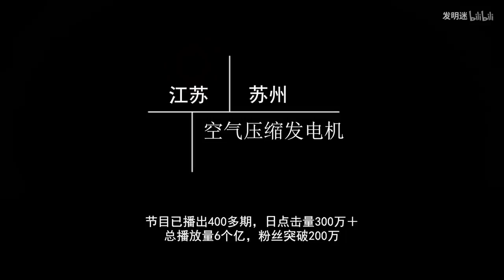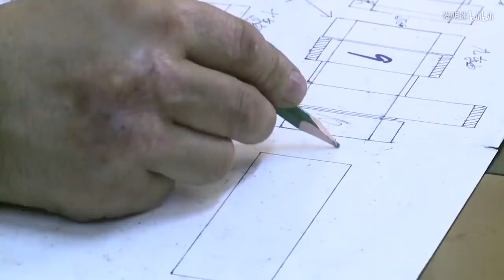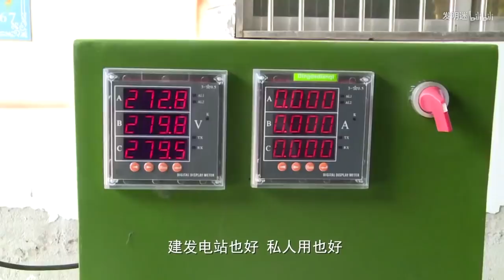機電維修工發明空氣發電機，無污染瞬間發電，可輸出3種標準電流【發明迷】